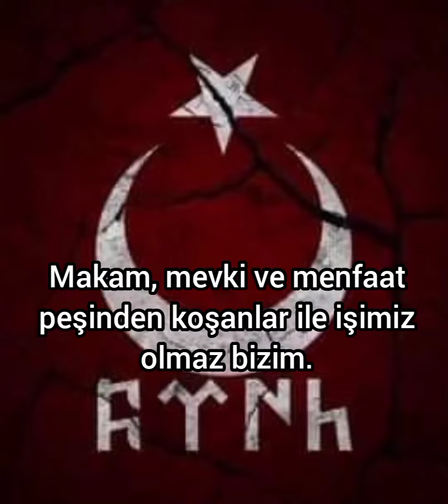Bizdeki VATAN AŞKI GENETİK